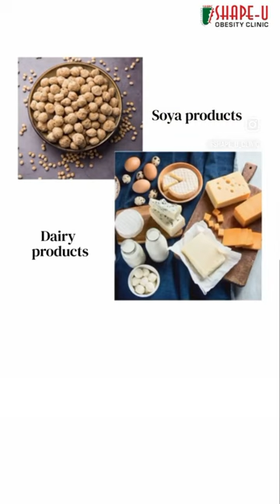Vitamin D and Obesity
“Obesity with a BMI greater than 30 can lead to lower Vitamin D levels. 🌞 Fat cells tend to trap Vitamin D, making it harder to maintain normal levels. Sometimes, larger Vitamin D doses are needed. 🥦🌞 Obesity VitaminDDeficiency HealthFacts StayVitaminD”

“Preventing Vitamin D deficiency is crucial! 🥗 Whether it’s through your diet or soaking up the sun’s rays, ensure you’re covered. 🌞 Don’t forget these natural sources: Soya products, dairy, mushrooms, cod liver oil, and fish like salmon, tuna, and mackerel. 🐟🌞